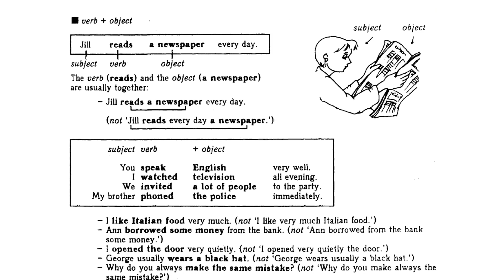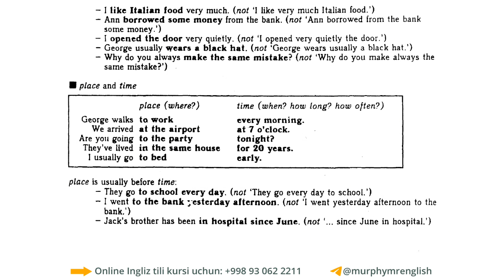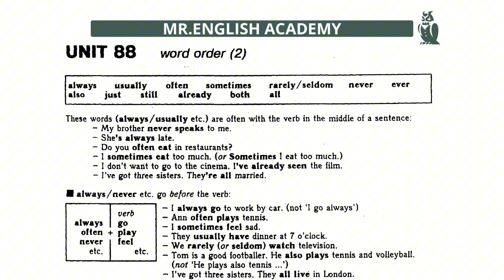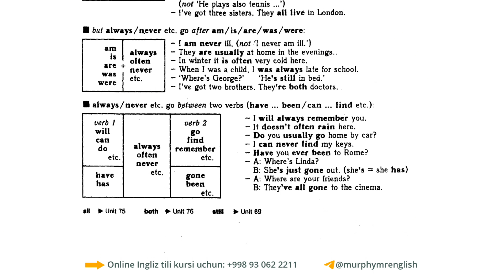UNIT: 87,88 Word older